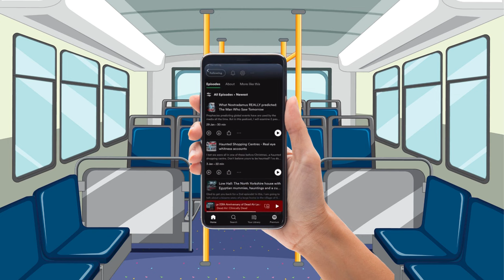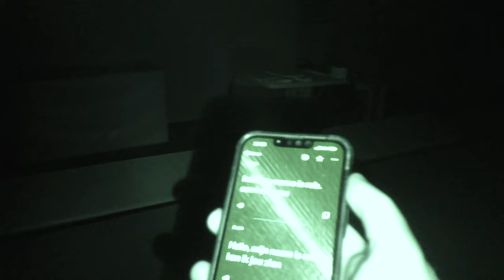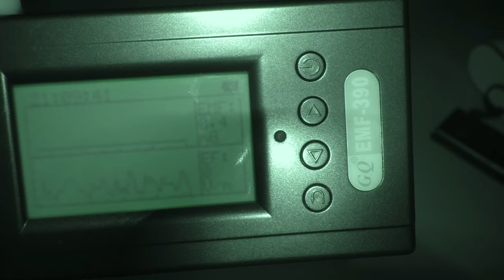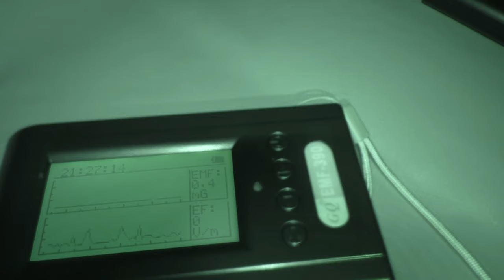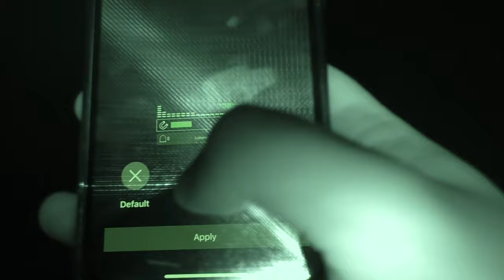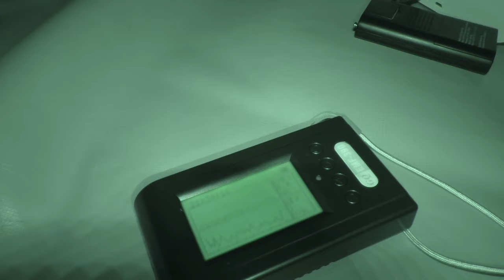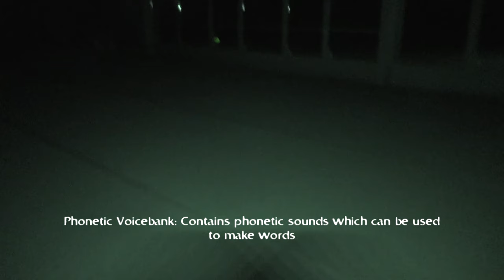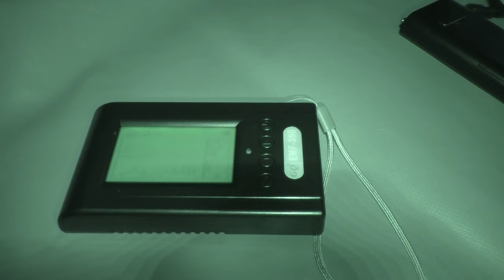Have we caught this former factory worker’s ghost?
Make sure to give Dead Air a follow on Instagram @deadairofficial

This business centre in Birtley was used as a First World War munitions factory, used by Belgium to make weapons for the war front.

6,000 wounded Belgian soldiers were brought here to work, in a part of Gateshead that was actually a Belgian colony for several years.

The building has now been repurposed for small businesses, but it seems someone who died in a factory accident has not left…

Northern Hope allowed me permission to investigate their unit of this huge former factory. To find out more, contact them via their Facebook page, Northern Hope Gymnastics Centre.

0:00 - Intro
1:50 - History of Birtley in WWI
10:36 - Starting the investogation
23:50 - Spirit Box session
27:27 - Taking photos
31:40 - EVP session
44:00 - Necrophonic session
49:41 - Visiting the graves